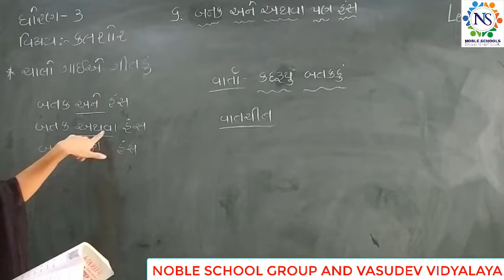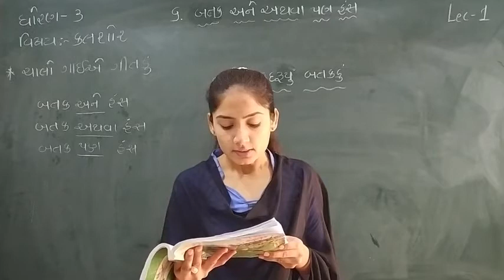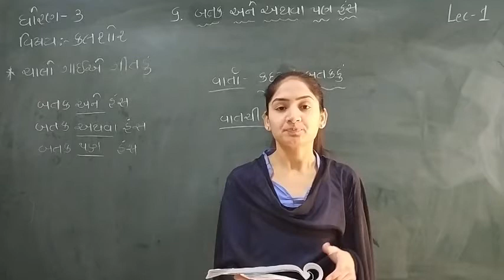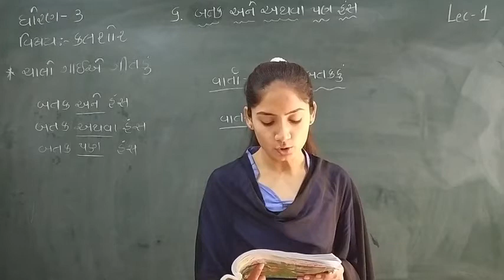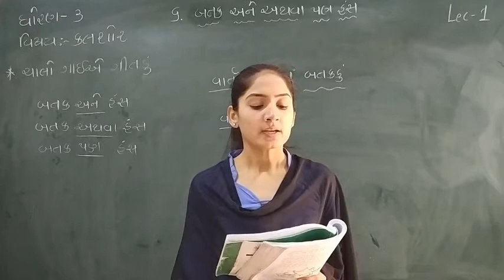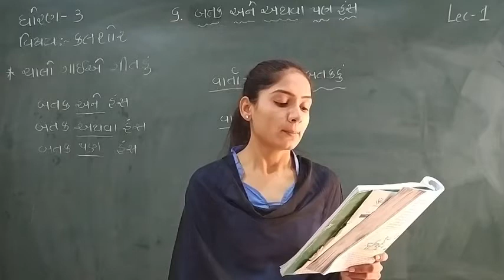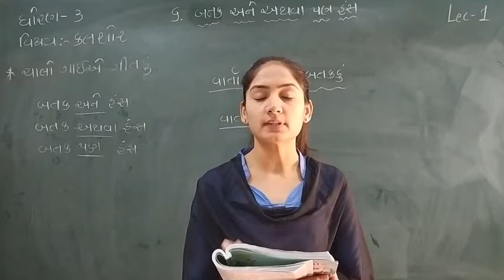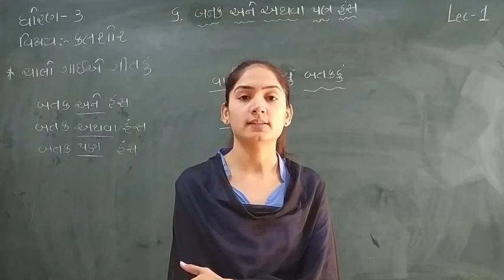Standard - 3 Kalshor Semester -2 Lecture - 1 By Sonalimadam